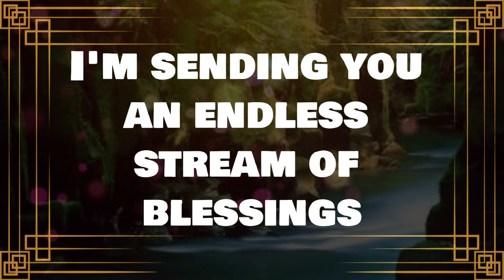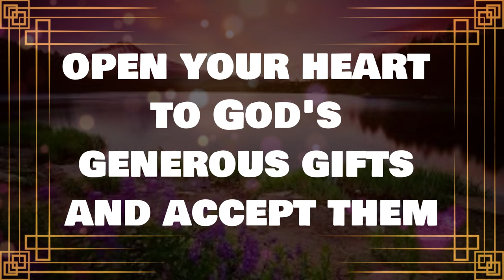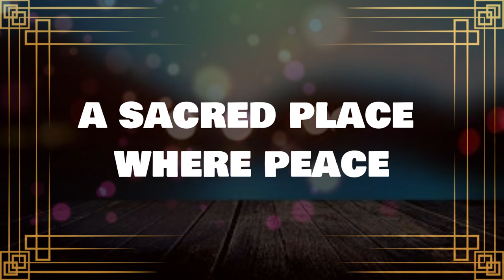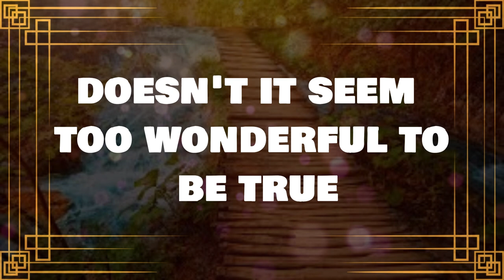💌God message: YOU ARE WARNED NOT TO OVERLOOK THIS MESSAGE....✝️ Angels Message 1111